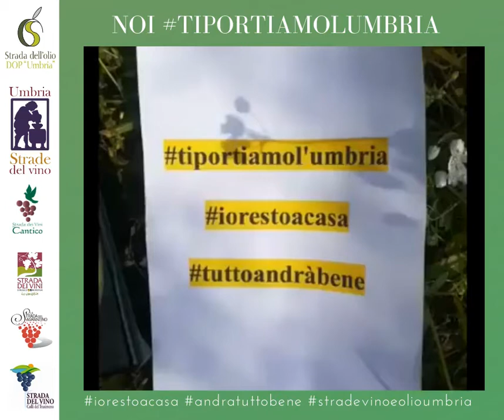Agriturismo I Mandorli, Trevi (PG), Umbria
20° video del Contest

È un antico piccolo borgo, non distante dall’ulivo secolare di Sant’Emiliano e sulle colline di Trevi al centro della fascia olivata Assisi Spoleto, il cuore dell’azienda agricola Sorelle Zappelli Cardarelli. Le proprietarie sono tre sorelle, donne tenaci, a capo c’è Maria. Il loro è un piccolo mondo da scoprire, per una esperienza di vita in campagna, fatta di pace, buon cibo e semplicità. La loro vocazione è prevalentemente olivicola. La cura degli ulivi, infatti, è da secoli tradizione di famiglia come testimonia un antico frantoio della fine del Seicento, detto Frantoio dei Cardarelli, unico nel suo genere. Ma “diversificare” è la loro parola d’ordine: hanno un piccolo gioiello di agriturismo, Agriturismo I Mandorli, una fattoria didattica, e in alcuni momenti dell’anno, organizzano degustazioni che fanno rivivere particolari momenti della vita della campagna.

Da Maria si può andare per visitare l'antico Frantoio, in autunno fare l'esperienza della raccolta delle olive, in primavera raccogliere erbe selvatiche o per acquistare Olio evo Bio, lenticchie e confetture.